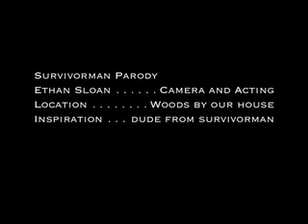Survivorman Parody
This is a video of Ethan trying to survive the wilderness of Fenton, Missouri. It is a parody of survivor type shows. ex. Survivorman or Man vs Wild.